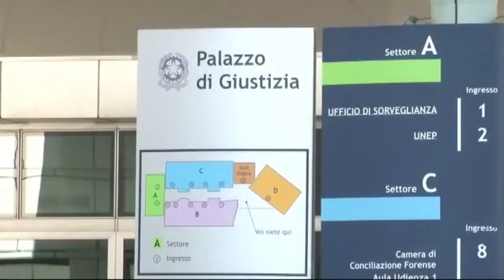Servizio mense a Pescara. Comune disdice contratti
Sulla questione mense a Pescara, ieri il sindaco Marco Alessandrini è stato ascoltato in Procura come persona informata sui fatti. Intanto l'Amministrazione Comunale è pronta alla revoca dei contratti con le società di gestione delle mense, per inadempienza contrattuale